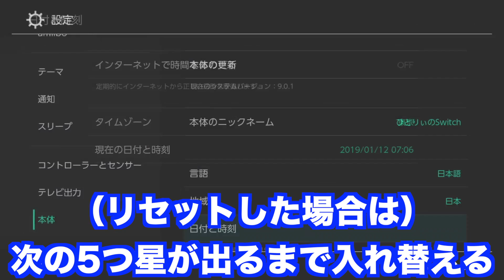【ポケモンソード】2つの裏技を駆使した最新版・超効率的メタモン厳選方法！6Vを求めて20時間検証してみた！【最新作の攻略実況プレイ】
11月15日に発売されたNintendo Switch用ソフト『ポケットモンスター ソード』を実況プレイしていきます。

私はブラック・ホワイトまでやっている人間ですが、今回もエンジョイプレイしていきます。

【ひとりぃ運営のチャンネル・Twitter】